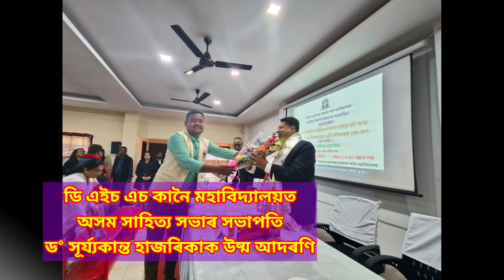ডি এইচ এচ কানৈ মহাবিদ্যালয়ত অসম সাহিত্য সভাৰ সভাপতি ড° সূৰ্য্যকান্ত হাজৰিকাক উষ্ম আদৰণি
কানৈ মহাবিদ্যালয়ত অসম সাহিত্য সভাৰ সভাপতি ড° সূৰ্য্যকান্ত হাজৰিকাক উষ্ম আদৰণি